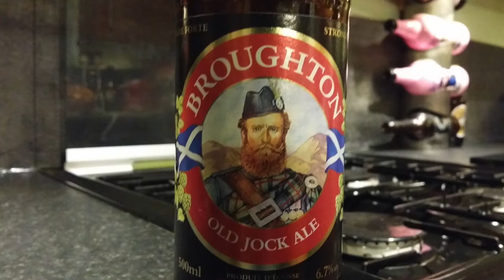Broughton Ales Old Jock Ale | Scottish Craft Beer Review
Real Ale Craft Beer Reviews Broughton Ales Old Jock Ale | Scottish Craft Beer Review